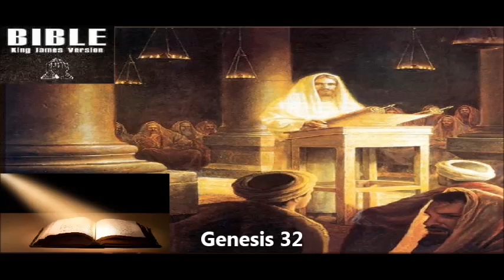Genesis 32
Watch listen read and search the official King James Version of the holy bible.we have movies,games,recipes,news and childrens bible learning

The King James Bible

1. You may not charge any more than the cost to duplicate and send them.
2. You must make a complete copy of the recording, including this message.

This audio is part of the collection: Community Audio
It also belongs to collection:

Artist/Composer: Audio Scriptures International (Dan Wagner-Narrator)
Date: 1999
Language: English